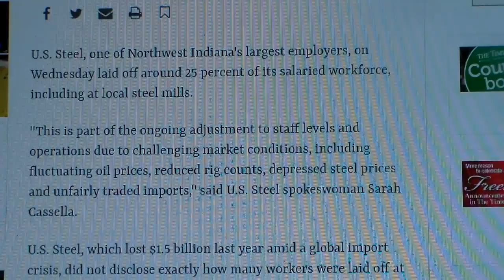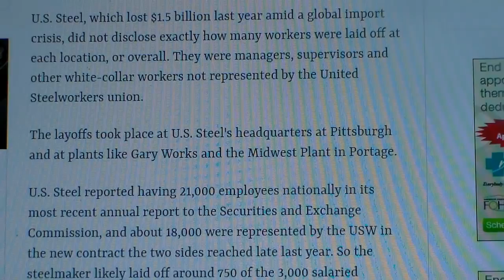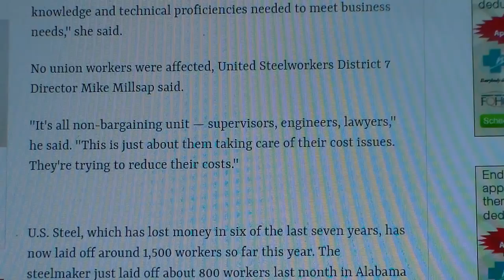Trump Lied Steelworkers Facing Catastrophic Layoffs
Trump told the steelworkers that they would be happy with what he was going to do. They are still waiting